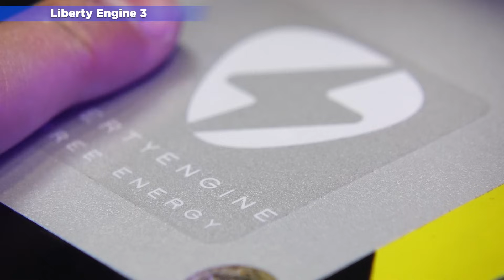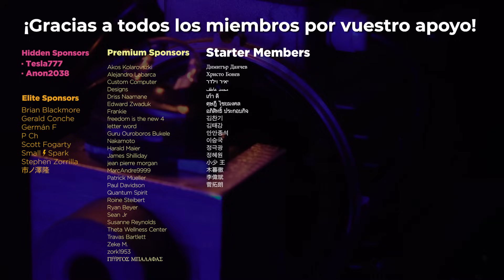Generadores de Energía Infinita Liberty Engine - Evolución y Comparativa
En este video queremos hacer una comparativa de los tres modelos en los que ha ido evolucionando nuestro "Liberty Engine".
Mientras tanto seguimos trabajando para poder demostrar que es posible obtener energía muy barata, limpia e ilimitada. Esperamos que os guste el vídeo, y si tenéis alguna sugerencia para futuros prototipos os animamos a escribirlas en los comentarios.

ÍNDICE:
0:00 Introducción
0:36 "Liberty Engine 1.0"
3:34 "Liberty Engine 2.0"
6:00 "Liberty Engine 3.0"
7:44 Pros y Contras de los modelos de "Liberty Engine"
7:49 Agradecimientos

- Small⚡️Spark
- Germán F
- P Ch
- 市ノ澤隆
- Gerald Conche
- Brian Blackmore
- Scott Fogarty
- Stephen Zorrilla

¡GRACIAS!